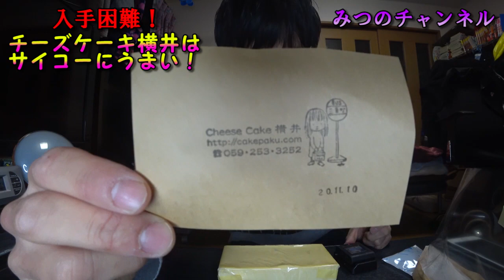【入手困難】チーズケーキ横井 CheeseCakeヨコイ は日本一うまい！渡辺直美 絶賛 ！ アディファミリースイーツバトンリレー ４K動画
チーズケーキ横井　ゲット記念！　CheeseCakeヨコイ　渡辺直美　絶賛
Salon de M cooking さんからのアディファミリーバトンリレー　引き継ぎました！
ぜひ楽しみにして　観て下さいね🤗

三重県津市にある　超有名な「チーズケーキ横井」さんの
世界一おいしいと言っても過言ではない　極上逸品のチーズケーキやで
以前　渡辺直美さんが、「しゃべくり007」や『花咲かタイムズ』で
絶賛していたのでもめっちゃ有名やで！　なんとゲット出来ました💕
奥様お１人で作っておられる為 実はWEB注文での予約でも 店頭予約でも買えず
電話予約（繋がるんかなー？）　もしくは朝在庫があれば店頭販売のみで買える
噂のチーズケーキやで　こちら１本税込2,200円です！
電話予約優先で当日販売していたとしても数本の在庫と貴重！
僕が行った日は10本でした！（限定お１人様１本のみ）
僕は前から３番目でしたｗ

★「チーズケーキ横井」店舗情報（2020年11月３日現在情報）
・住所：三重県津市柳山津輿412
・電話番号：059-253‐3252
・休業日：土曜日・日曜日・祝日

★「ペコリーノ・カフェ」店舗情報（2020年11月３日現在情報）
・住所　三重県津市東丸の内3‐7
【アディファミリー🤩👍】
ご協力いただいたチャンネルさん！ご協力本当にありがとうございました✨
※フリー素材BGMを利用しております。
チーズケーキ　レアチーズケーキ　横井
世界一チーズケーキ　世界一おいしいケーキ
日本一チーズケーキ　日本一おいしいケーキ　レア　入手困難　渡辺直美絶賛　しゃべくり007　花咲かタイムズ　ヨコイ 横井　CheeseCakeyokoi　いつもご視聴ありがとうございます　感謝　困難　貴重　期待　ゲット　チーズ　ペコリーノ　ペコリーノカフェ　カフェ　ケーキ　ティータイム　ビヨンセ ？　お取り寄せ　テレビ　TV  超有名　限定１日10本　電話回線パンク　電話回線　パンク　 youtube　４K